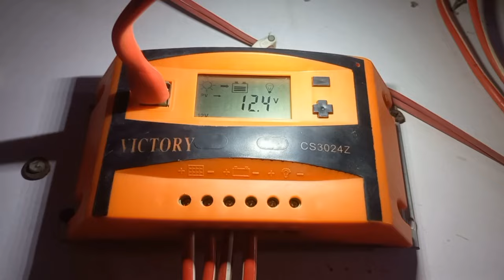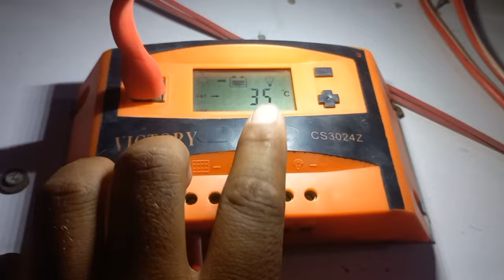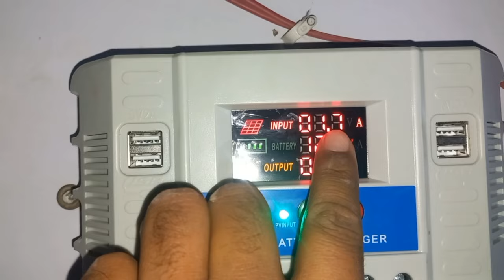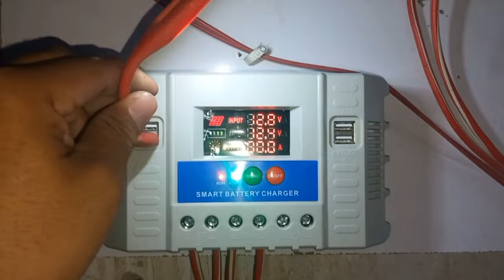Best solar inverter 60A 12v/24v/48 Mini setup